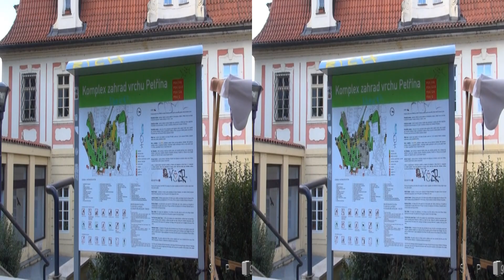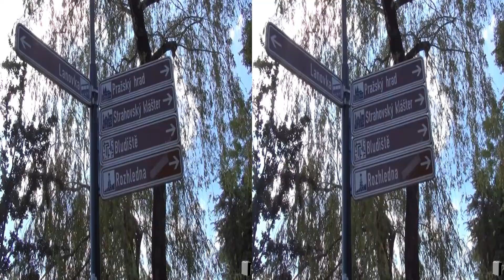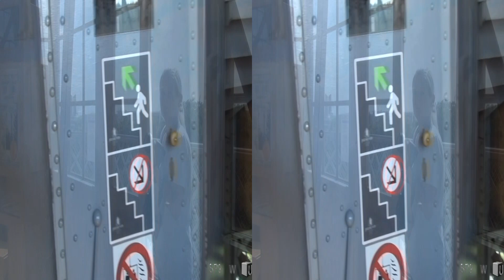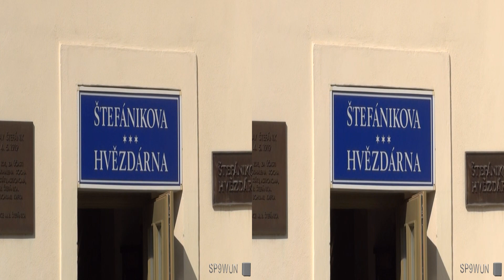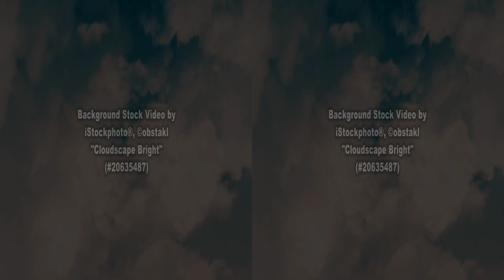[3DHD] Extended version: Petrin Hill, Prague, Czech Republic / Petřín, Praha, Česko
[ English description below | český popis níže | polski opis poniżej ]

Petřín (327 m) is a hill in the center of Prague, Czech Republic. It rises some 130 m above the left bank of the Vltava River. The hill, almost entirely covered with parks, is a favorite recreational area for the inhabitants of Prague. The summit of the hill is linked to Prague's Malá Strana district by the Petřín funicular, a funicular railway that first operated in 1891.

Petřín je 327 m vysoký kopec v centru Prahy. Na jeho vrcholu stojí Petřínská rozhledna a mnoho jiných objektů. Na Petříně najdeme skály zejména z pískovce.

Petřín (pol. Petrzyn) – pełne ogrodów i parków wzgórze na lewym brzegu Wełtawy w Pradze, w sąsiedztwie Hradczan. Jego obecna infrastruktura to głównie wynik praskiej jubileuszowej wystawy krajowej z roku 1891. Na tę okazję wybudowano tu m.in. kolejkę linową, wieżę widokową na wzór wieży Eiffla (Petřínská rozhledna) oraz Labirynt Luster.